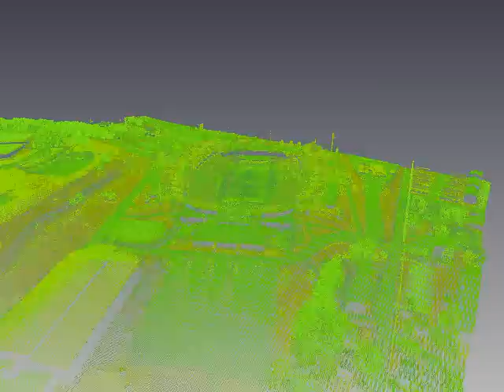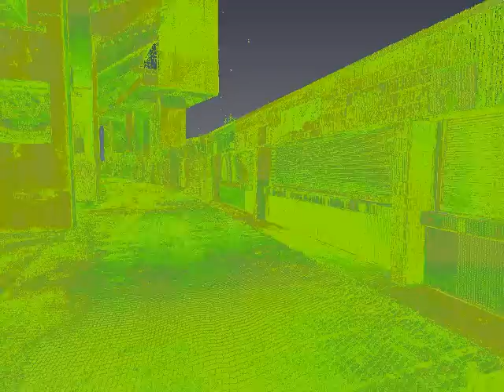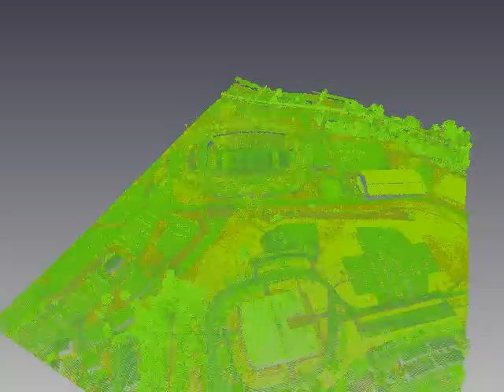Mountaineer Field at Milan Puskar Stadium LiDAR Integration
Property of WVU NRAC.  Complete airborne (Optech, time-of-flight) and terrestrial (FARO, phase-shift) data integration rendering over 1.5 billion points.